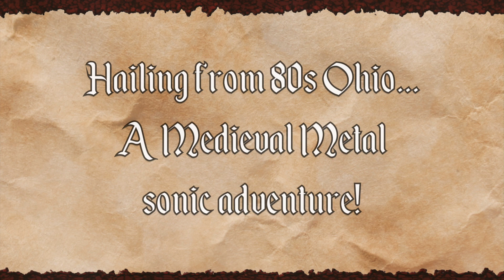Rightful Heir (USA) 'The Wills Of Iron - Metal Battlegrounds 86-89' CD TEASER VIDEO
RIGHTFUL HEIR 'The Wills Of Iron - Metal Battlegrounds 86-89' CD Teaser Video - OUT MARCH 2018